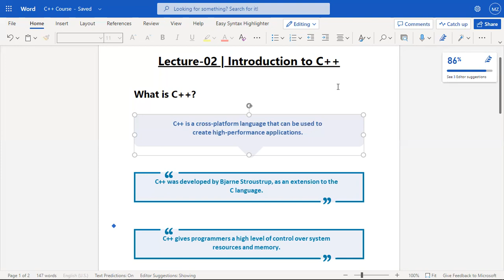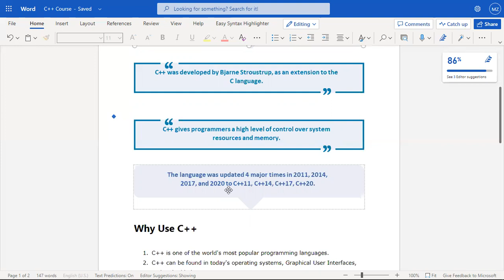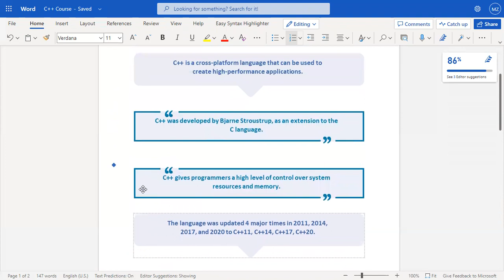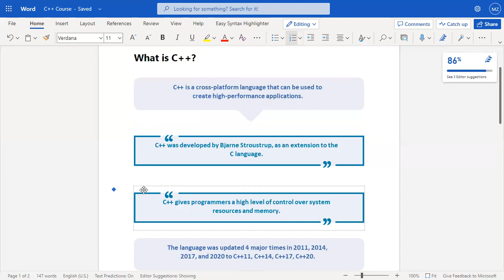What is C++ ? | C++ Programming Crash Course for Beginners | Lecture-02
syntax of c++
tips for programming
tips to improve programming skills
how to improve programming skills
move semantics
sfml game
c++ workshop
gamedev
what is using namespace std
fast university
fast university islamabad
fast university cfd campus
national university of computer and emerging sciences
fast university karachi
fast karachi campus
fast nu
nust entry test
fast chiniot campus
lahore campus
fast university lahore
fast admission
skillmance
learn with skillmance